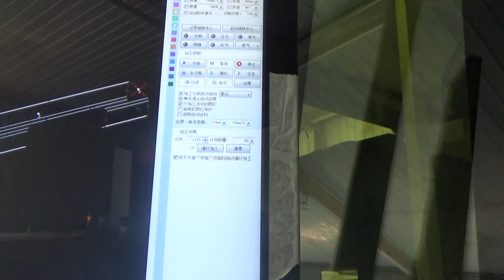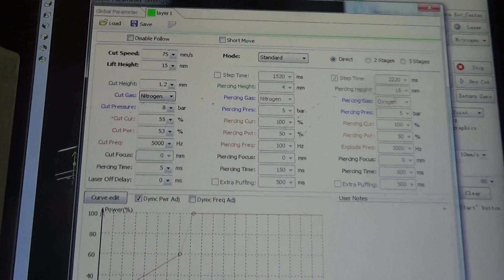T6 fiber laser cutting machine for cutting vertical angle bending carbon steel from Bodor laser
ADD:Huaya industrial park, Kanghong Road, High-Tech Zone, Jinan, Shandong, China